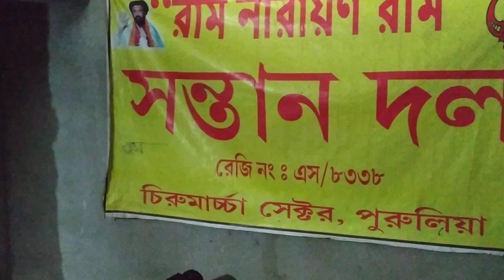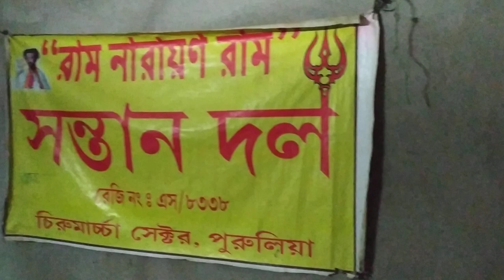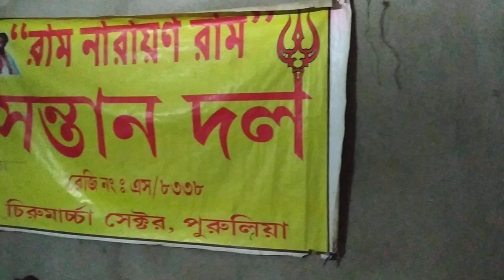Ram Narayan Ram 🙏